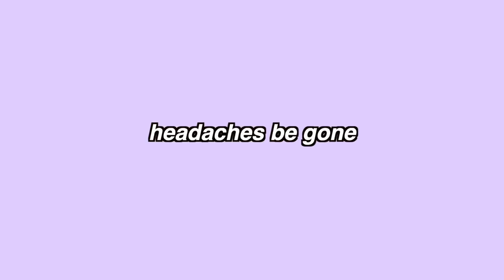I GOT BOTOX TREATMENT FOR THE FIRST TIME *being transparent, migraines & why i decided to do it*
wow. we're doing this then i guess. this is my experience getting botox treatment for the first time, being transparent about my experience and explaining why it was the best decision for me and my history.

this video makes me very nervous to share, but ultimately I knew this was the best decision for me. i cannot express how grateful I feel to have received these treatments and the helpfulness they have provided in easing my absolutely horrible headaches and migraines. as I mentioned, this video is not meant to inspire, but simply me wanting to be transparent with you and show my experience just like I do with so many areas of my life. i could have easily pretended this was something I've never done, but that would never feel right to me. thank you for allowing me the space to be myself and for letting me share things that are very personal to me. i appreciate you endlessly and I am so forever grateful for you.

✮What cameras do you use? Sony a6600 and Sony ZV-1

cheers,
taylor